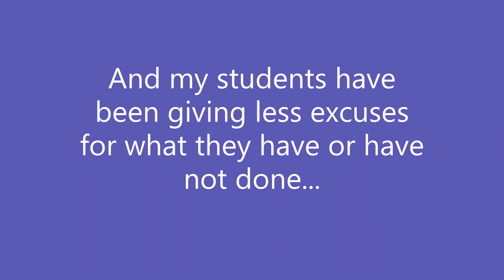Nothing to report | Step #138 | Ordered Steps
Even though it has been a short work week, I have been doing a lot (work wise).. nothing really to report...just a regular degular update for "y'all" (musical vlog style).  :)
You are all High Steppers to me! :)
I'm working to build the community one family member at a time.
I appreciate the fact that you took the time to watch (and to take this step with me).  Thank you so much! Enjoy!
With Jesus, I am making it one step at a time. :)
Music/instrumental provided by and used with permission from Microsoft